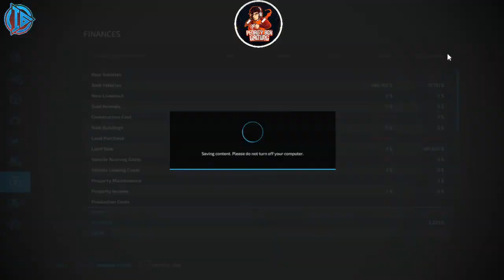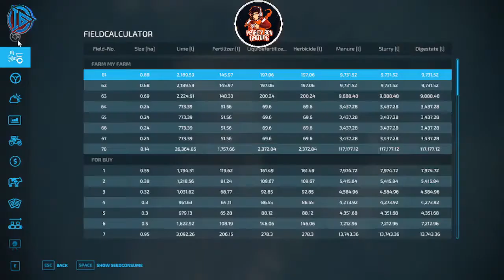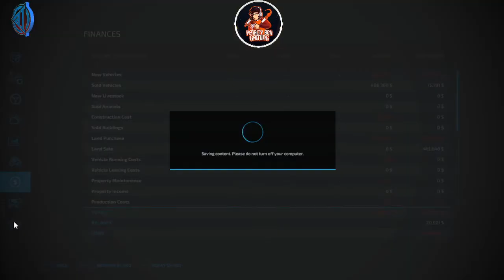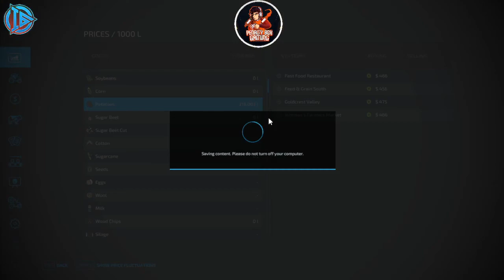Farming Simulator 22 Wolf Creek Ep 6